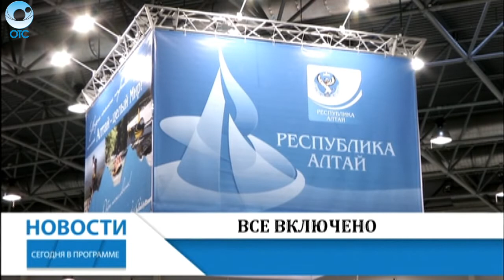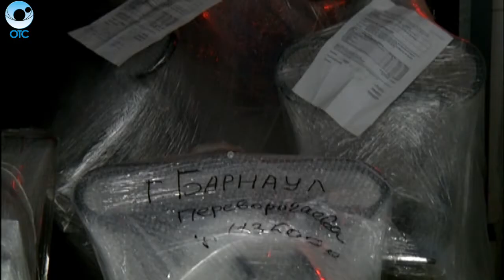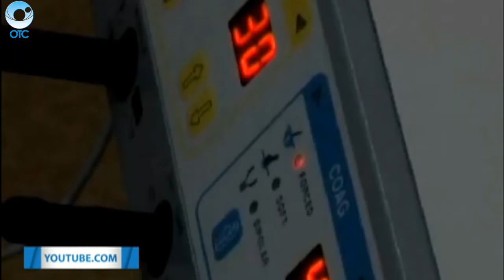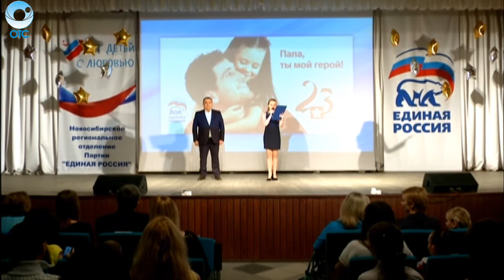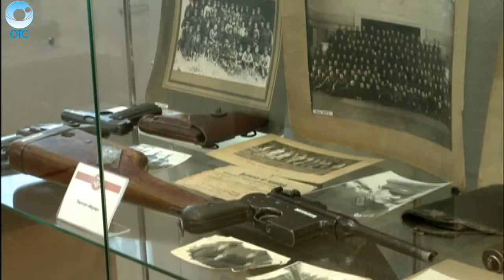НОВОСТИ 18-00: 14 апреля 2016